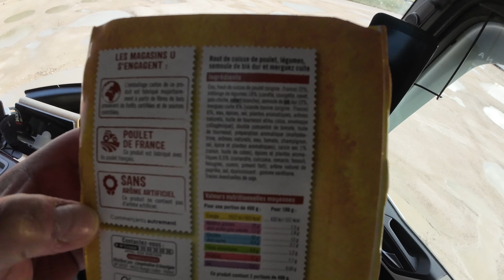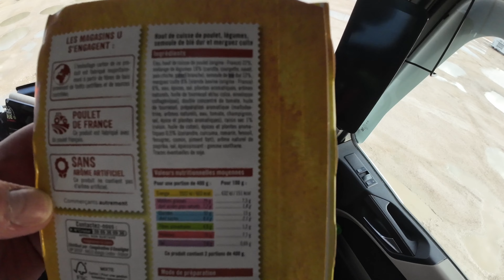COUSCOUS DU ROUTIER, POUR OU CONTRE ??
poêle à sandwichs Double Face
Réchaud à gaz avec mallette de transport
GPS --(lien amazon)
App—radarbot /
Aujourd’hui je teste le couscous de superu dans mon camion avez étés plusieurs a me demander de le tester, c'est chose faite.